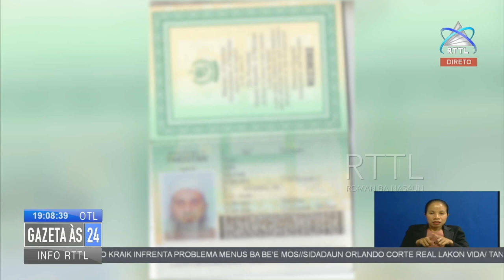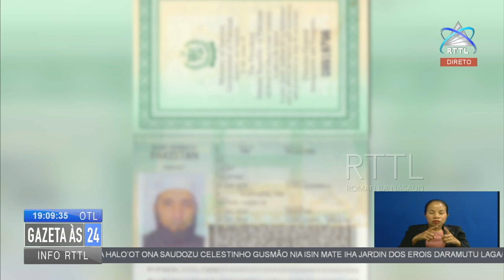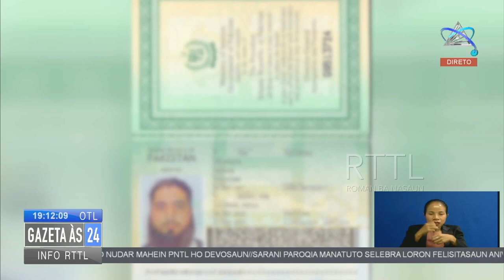Musulmanu Pakistaun Nain 8 Nee “Laos Terorista”